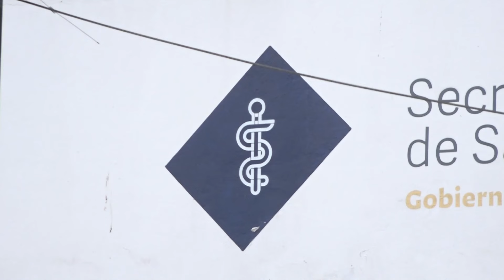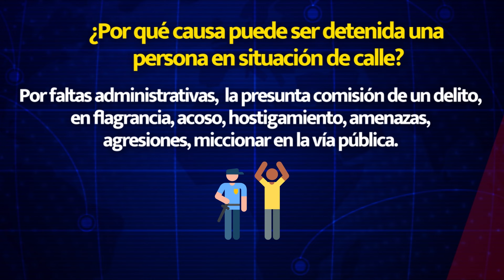En 60 min son retiradas 20 personas en situación de calle.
🚨Las calles de Tehuacán se llenan de personas sin hogar. Asociaciones civiles estiman un aumento del 50% en comparación con 2023. Las causas son variadas: abandono familiar, enfermedades mentales, falta de acceso a vivienda y salud.🧙‍♂️